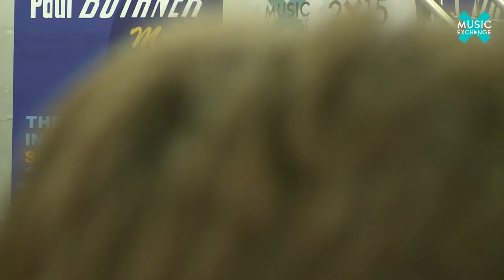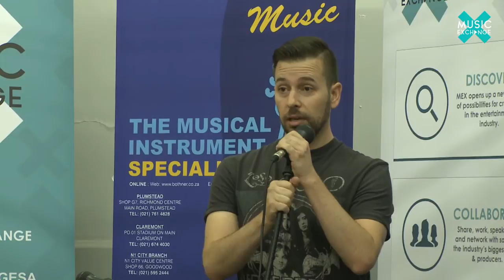RJ Benjamin: Understanding your voice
Music Exchange Workshop: Understanding your voice: Tips and Tools of the Trade

RJ Benjamin hosted workshop, in conjunction with Music Exchange and Paul Bothner Music in Claremont.

RJ has coached Lira, Naak Musiq, Tumi Masemola, Vusi Nova, Danny K, Vicky Sampson and current Idols winner Vincent Bones.

'It is important to give back to the industry I love' - RJ Benjamin.

Music Exchange is one of the leading annual music events in South Africa hosting monthly workshops and masterclass developing and building african and global partnerships in the creative industries for South Africa's future. Tomorrow's Artist Today.